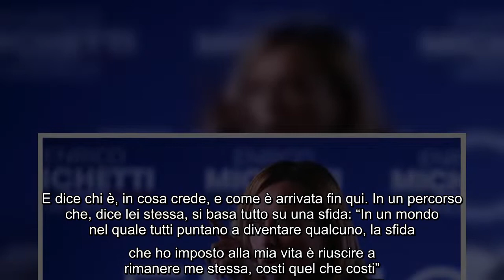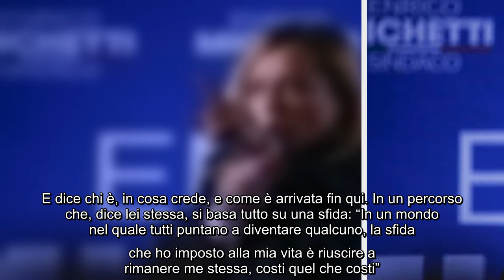Giorgia Meloni chi è dove e quando è nata, età, carriera, figli, marito, Andrea Giambruno